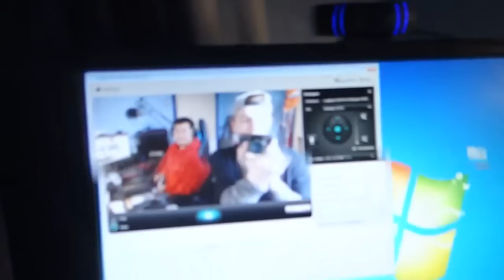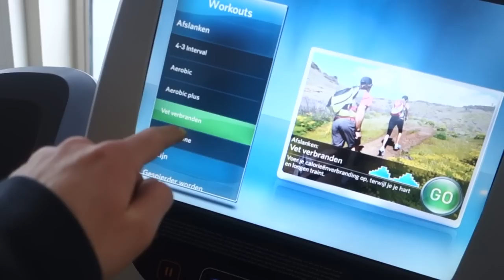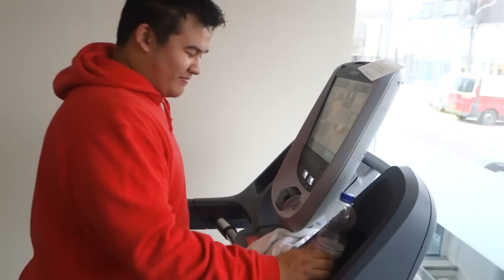HET GOEDE VOORBEELD! - ENZOKNOL VLOG #535